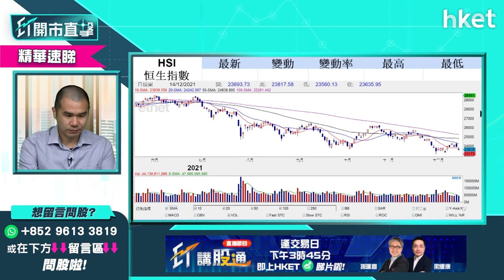【ET開市直擊】（精華）港股再試低位並非沒可能 恒指下個支持位在哪？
港股走勢反覆，市場缺乏明顯方向。市場靜待美國聯儲局議息結果之際，恒指下個支持位又點睇？獨立股評人唐牛這樣看。